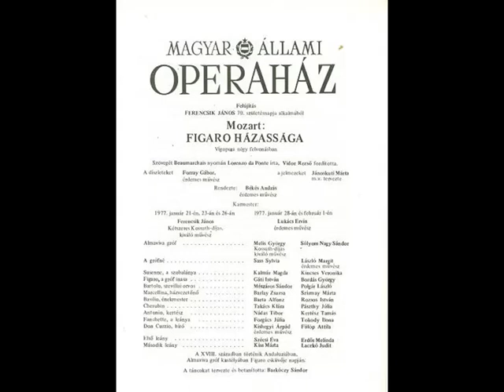Ferencsik - Mozart, W.A.: Figaro házassága I. felvonás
Előadók: Sass Sylvia, Kalmár Magda, Takács Klára, Bordás György, Melis György, Mészáros Sándor, Barlay Zsuzsa, Bartha Alfonz, Nádas Tibor, Kishegyi Árpád, Forgách Julia, Kishegyi Árpád, Szécsi Éva, Kiss Márta
Magyar Állami Operaház zenekara, vez. Ferencsik János
1977-es felvétel, Magyar Állami Operaház, élő adás, magyar nyelven